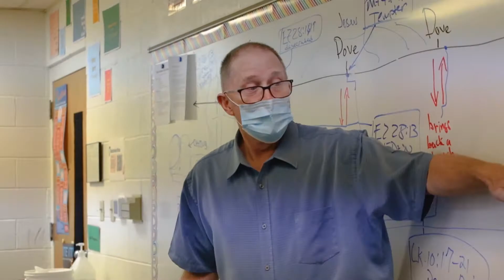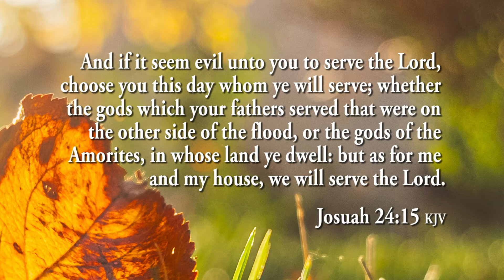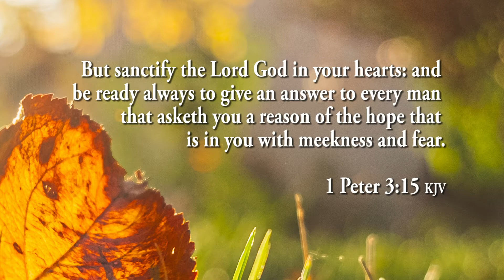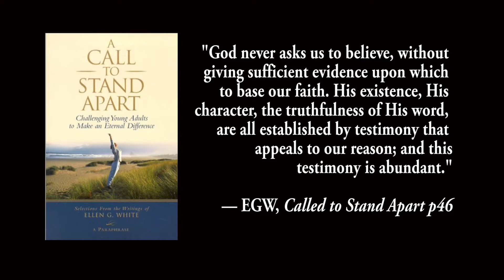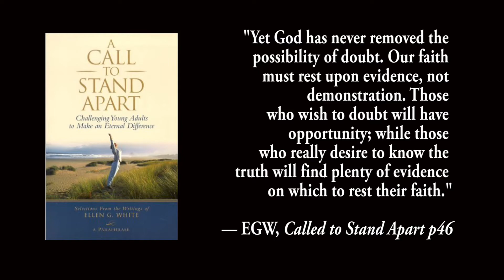The Choice is Yours — Nathan Polk